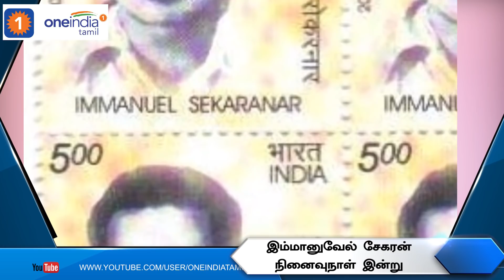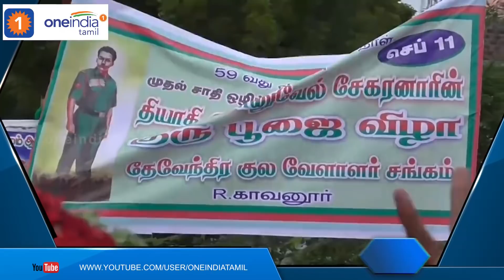மறக்க முடியாத இமானுவேல் சேகரன் | Immanuvel Devendrar Biography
பரமக்குடியில் இமானுவேல் சேகரனின் 60ஆவது நினைவுதினம் இன்று அனுஷ்டிக்கப்படுகிறது.

biography of Immanuvel Seakaran and his agitation against caste system